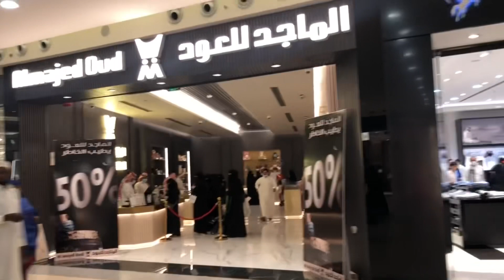Al Noor Mall Shopping Centre in Madina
Al Noor Mall Shopping Center in Madina